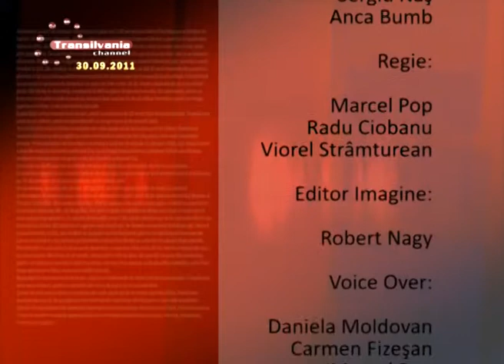99_Final Stiri 20110930